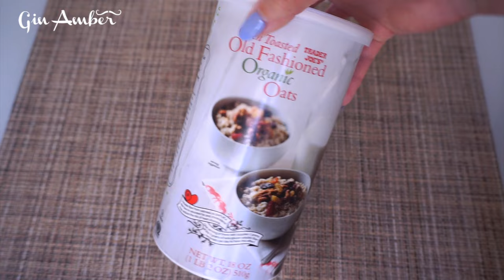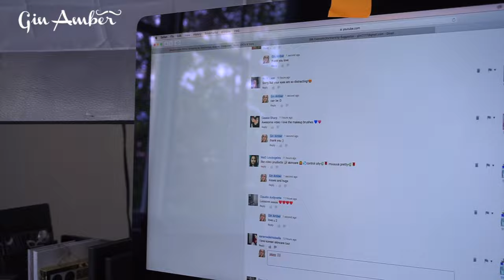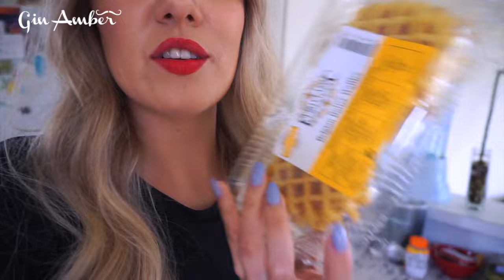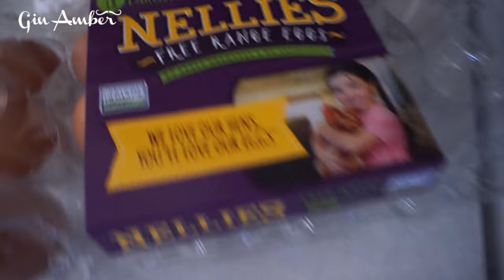WHAT I EAT IN A DAY + How to lose weight tips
Supplements I used:
Fish oil

My 2nd channel: @ginmelo6834

I'm European(LT) living in Miami
English is my 4th language (learning 5th)

Office Shipping Address:
Gin Amber Beauty
655 W Flagler St. Suite 206